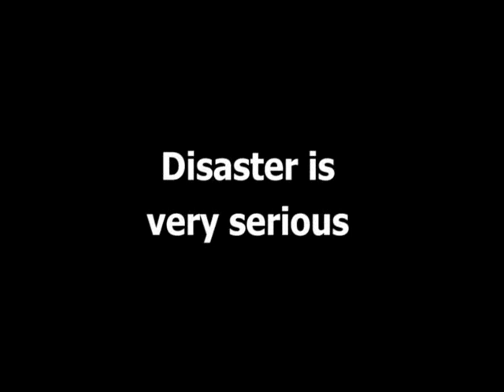Ven. Bodagama Chandima Thero's Donations | Cyclone Nargis 2008 | Myanmar - Part 1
Cyclone Nargis 2008 | Myanmar | 1
Ven. Bodagama Chandima Thero's donations for cyclone Nargis victims of Myanmar in 2008.

2008/06/08: Investigation
2008/08/08: First phase
2008/10/10: Second phase
2008/12/28: Third phase
2009/06/15: Opening, Ordainment
2009/06/16: Alms offering
2009/08/12: Primary school